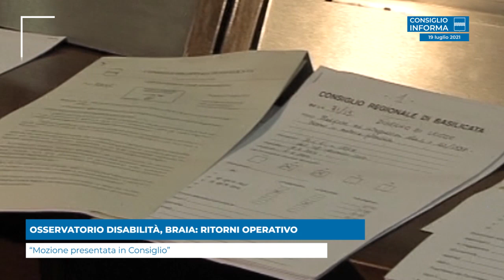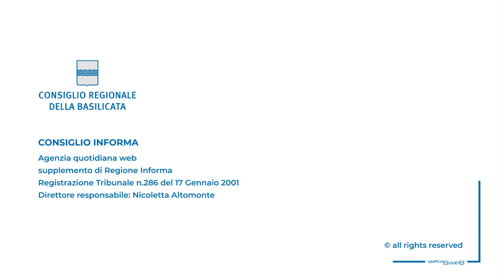OSSERVATORIO DISABILITÀ, BRAIA: RITORNI OPERATIVO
“Mozione presentata in Consiglio”